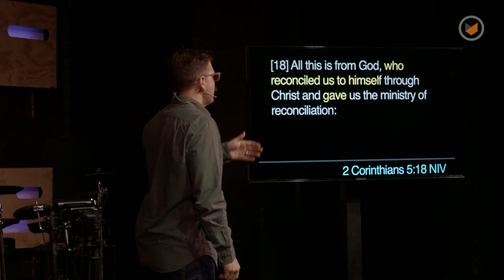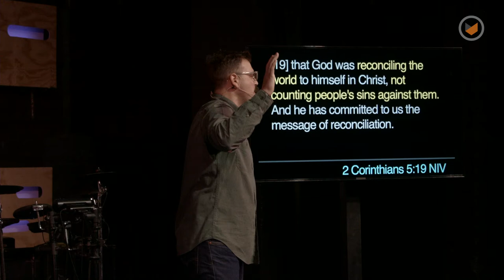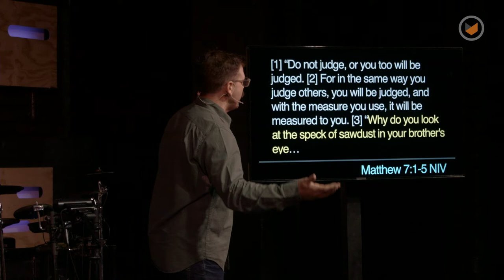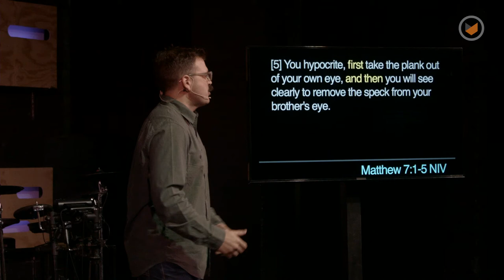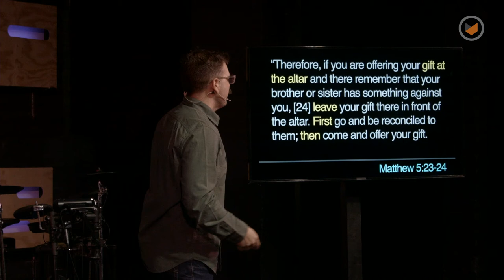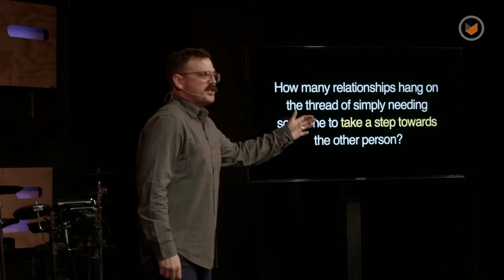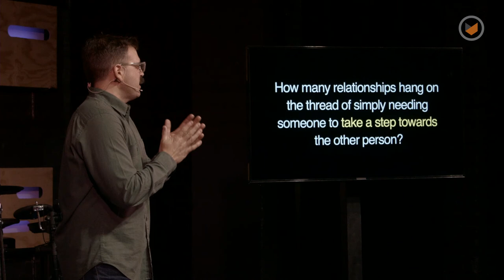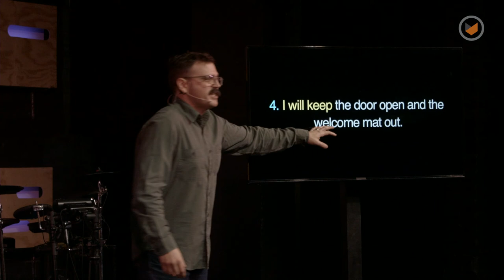Reassembly Required: Part 4 - The Posture of Reconciliation | Chris Ladd | Southpoint Church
NB! We apologise for the muffled audio, we had some technical issues during the service. You'll hear this for the first 15 minutes.

The more mature person typically makes the first move toward reconciliation. And that first move is rarely convenient.